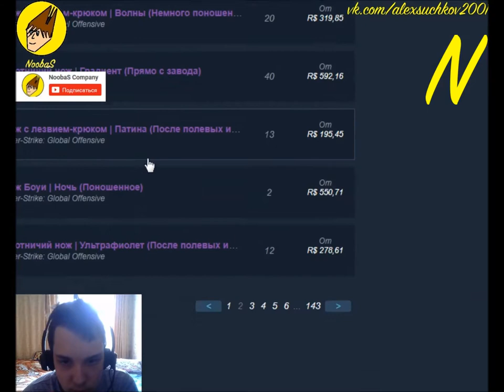NoobaS:ОТКРЫВАЕМ КЕЙСЫ В CS GO 23.07.2017